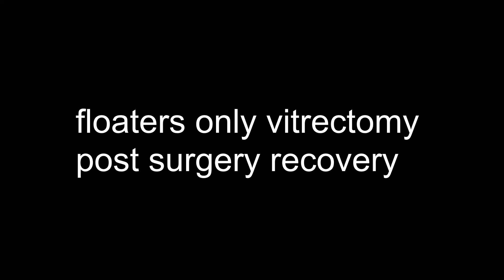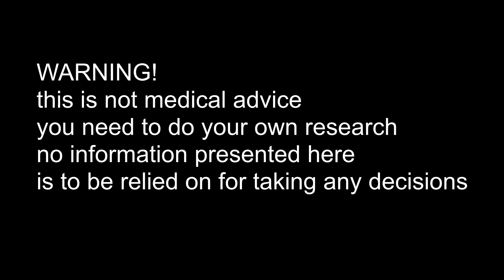FOV Induced PVD versus non induced PVD core vitrectomy - day 4 of recovery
This is day 4 of the recovery after vitrectomy surgery for floaters.
I am also sharing few thoughts on the argument to choose an induced Post Vitreous Detachment or not. This is a significant aspect of the vitrectomy. it is possible to leave some vitreous inside the eye, but is it a good idea or not?
this is very difficult to tell and you need to take an informed decisions for yourself with the limited data available today

you can google this in order to find more